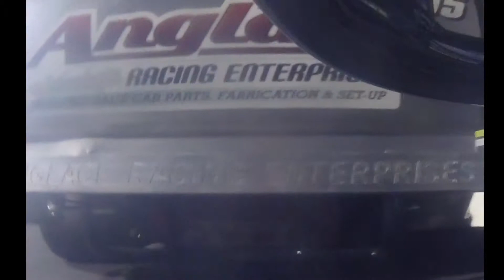Bryan Narducci SK Lite Feature 5-18-2018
This video is about Bryan Narducci SK Lite Feature 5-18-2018